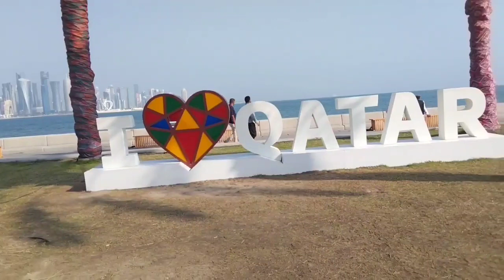Thousands of fans turn up for FIFA world cup finals at lusail stadium in Qatar